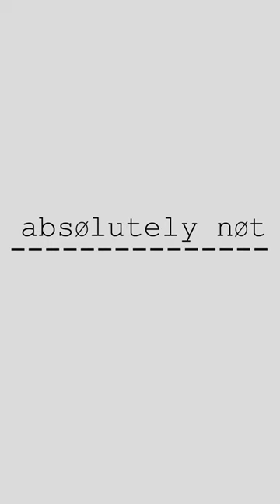How to block scam likely calls iPhone? (Absolutely Not)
Are you getting way too much scam on your iphone? 📱 Want to learn how to block likely scams? 😱 Have you ever seen the error message "How to block scam likely calls iphone?"⚠️